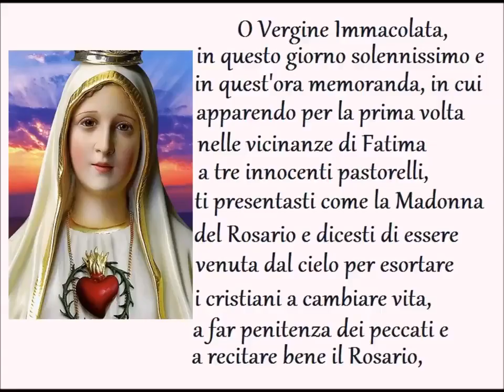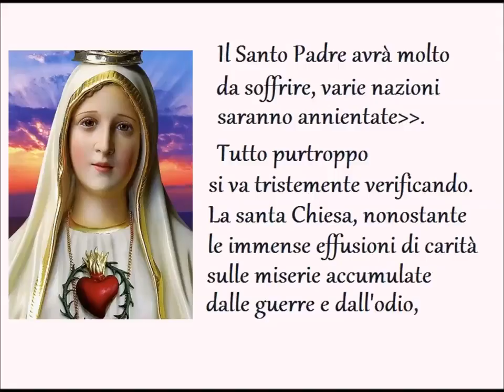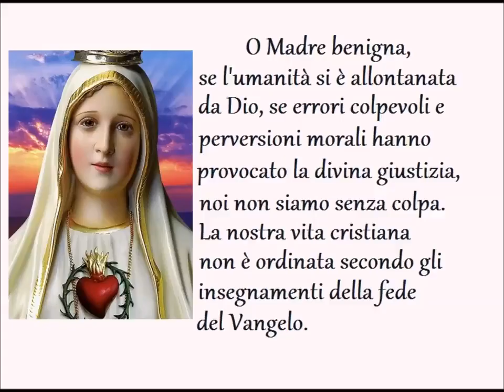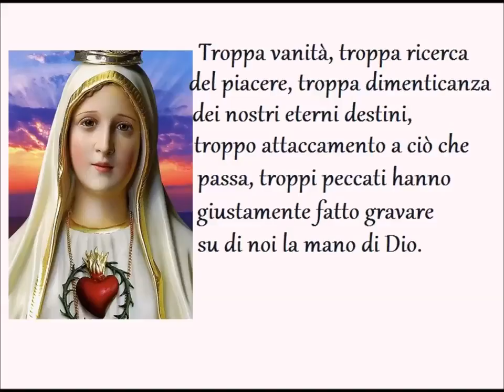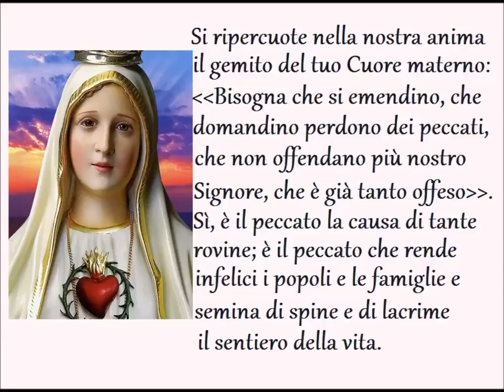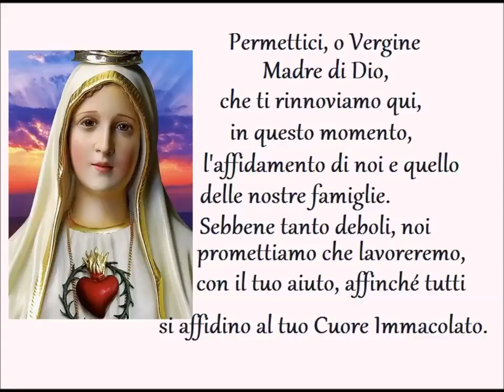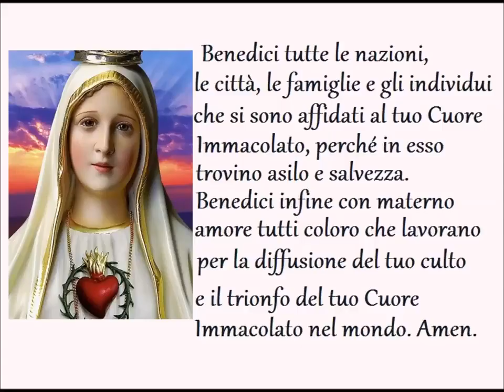325 PREGHIERE - SUPPLICA ALLA MADONNA DI FATIMA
Il 13 maggio si celebrano le apparizioni della Vergine Maria a Fatima, in Portogallo nel 1917. A tre pastorelli, Lucia de Jesus, Francesco e Giacinta Marto, apparve per sei volte la Madonna: lasciò loro un messaggio per tutta l’umanità, centrato soprattutto sulla penitenza e sulla devozione al suo Cuore Immacolato. Il 13 ottobre 1930 il vescovo di Leiria dichiarò degne di fede le visioni dei tre bambini, autorizzando il culto alla Madonna di Fatima. Sul luogo delle apparizioni è sorto un santuario, che comprende la Basilica di Nostra Signora del Rosario di Fatima, dove sono venerati i resti mortali dei tre veggenti.

Martirologio Romano: Beata Maria Vergine di Fatima in Portogallo, la cui contemplazione nella località di Aljustrel come Madre clementissima secondo la grazia, sempre sollecita per le difficoltà degli uomini, richiama folle di fedeli alla preghiera per i peccatori e all’intima conversione dei cuori.